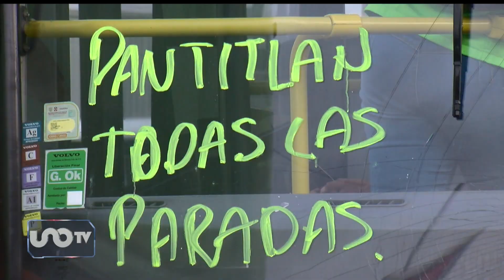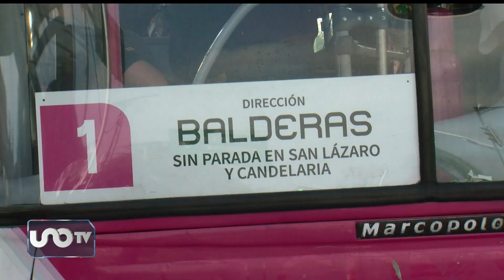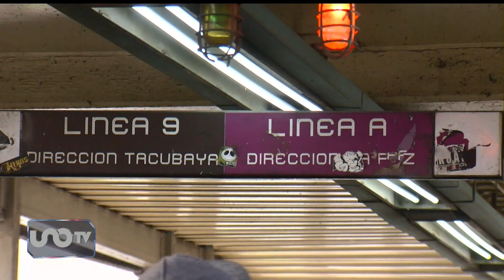Sin Línea 1 del Metro CDMX, así fue el traslado emergente de pasajeros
Fue el primer día del cierre parcial de la Línea 1 del Metro de la Ciudad de México y los usuarios hicieron uso de RTP.